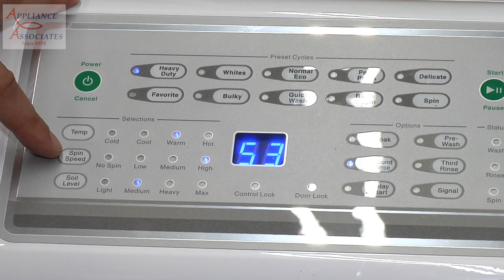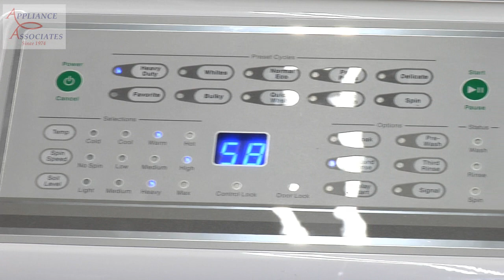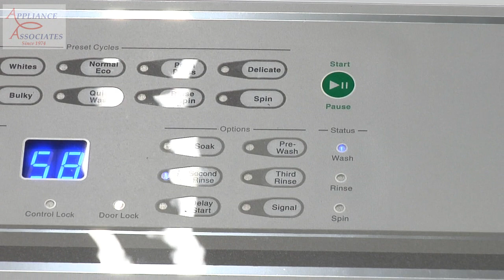AFNE9BSP113TW01 Speed Queen Front Load Heavy Duty CYCLE Washing Two delivery blankets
Wash and cycle selection was a viewer's request.  I was little curious too if the Speed Queen would spin this load at full spin speed.  In another video I selected the bulky cycle which only spins at half speed.  Heavy duty cycle will spin a full speed.